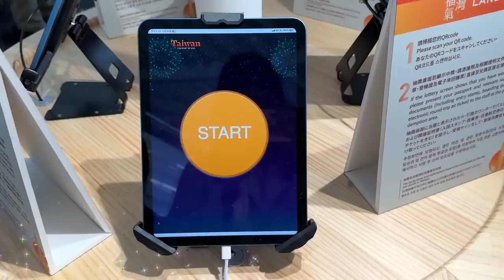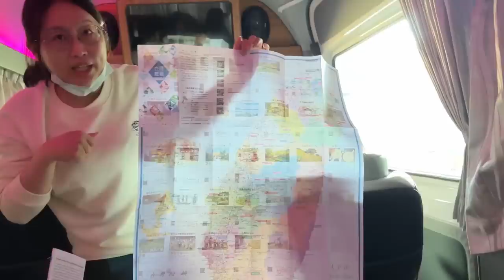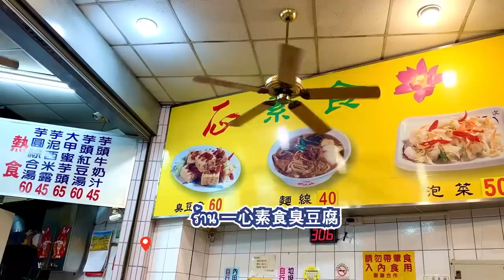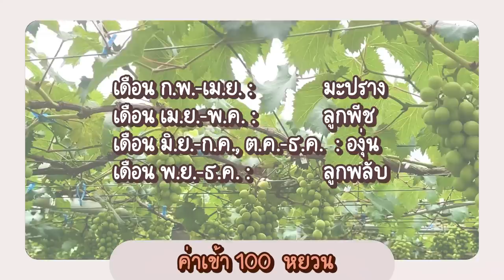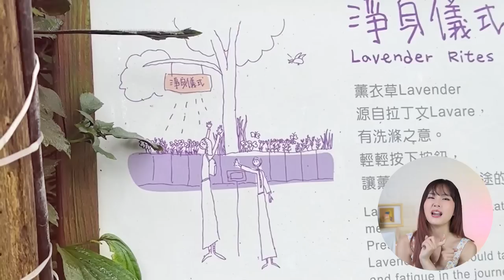ไต้หวันไม่ได้มีแค่ไทเป 🇹🇼 พาเที่ยวต่างจังหวัดไต้หวัน เก็บผลไม้ ขึ้นเขา เข้าสวน ออกทะเล~ | PetchZ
พูดถึงไต้หวัน หลายคนคงนึกถึงจุดเช็คอินดังๆ อย่าง ซีเหมินติง, ตึกไทเป 101, จิ่วเฟิ่น, วัดหลงซาน ฯลฯ  แต่~ ทริปนี้เพชรขอพาทุกคนออกนอกเมือง ไปสัมผัสบรรยากาศนอกเมืองของไต้หวันบ้างค่าา  ใครจะรู้ ธรรมชาติของไต้หวันมันปังขนาดนี้เลยยยย !

📌 ลงทะเบียนลุ้นรับวอยเชอร์ 5,000 TWD

📌 ลิงก์รวมรายละเอียดและจองเข้าสถานที่ต่างๆ

0:00 Highlight
0:35 เที่ยวไต้หวันไม่ได้มีแค่ไทเป
1:33 ออกเดินทาง!
2:20 เดินตลาดกลางคืนที่เมืองไถจง
5:39 เก็บผลไม้ที่ Shin Fong Farm
7:58 ขึ้นเขาเข้าสวนดอกไม้ที่ Lavender Cottage
10:52 เป็นส่วนหนึ่งกับธรรมชาติที่ Fairy Lake Leisure Farm
12:51 ไอติมลำไยที่เพชรชอบมากๆๆๆ
17:28 ทำอาหารกินเอง
21:23 ออกทะเล กินหอยบุฟเฟต์ที่ Longsea Boat

Line: @gushcloudth
ขอบคุณค่า | Thank you